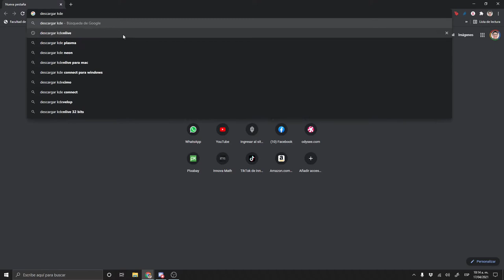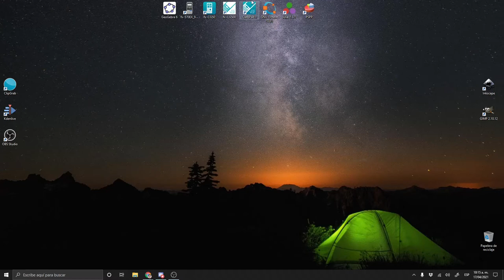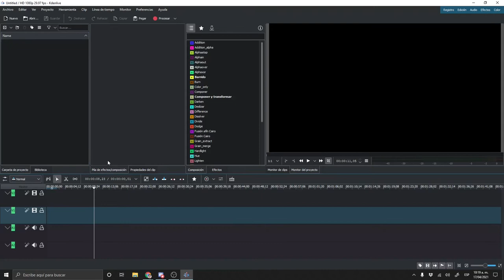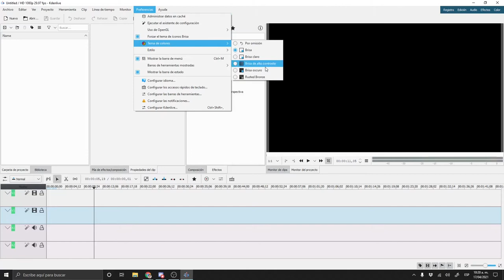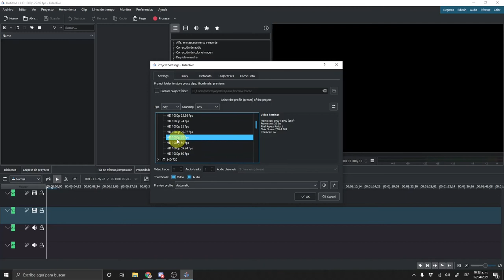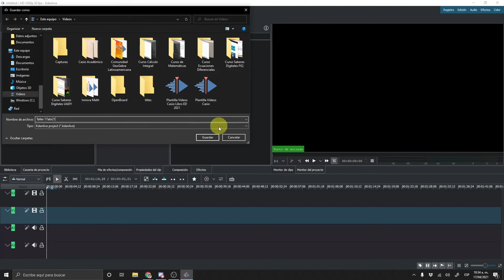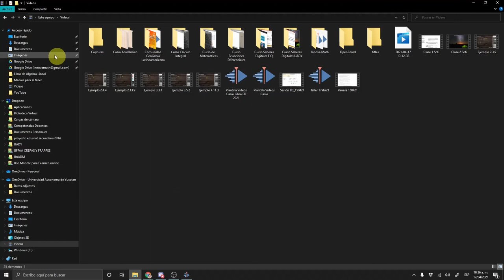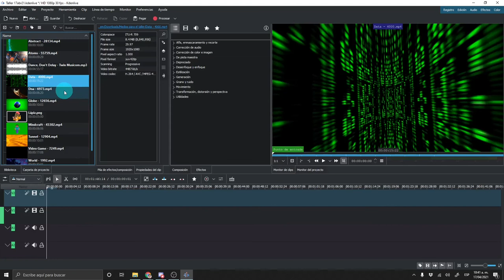Aprende a editar y producir videos con Kdenlive Parte 1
Innovadores, este video es una introducción al softwarelibre Kdenlive para conocer su interfaz y la configuración previa para la creación de proyectos antes de iniciar la edición.

🎞️ Lista completa: Producción y diseño de imágenes y videos con software libre 🎞️